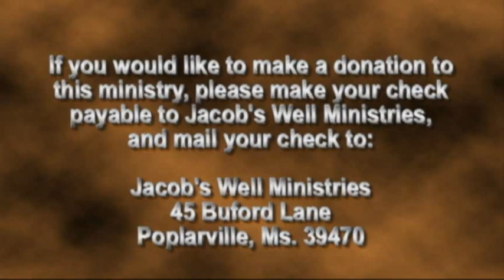Pastor Charlie Haynes 11 24 13